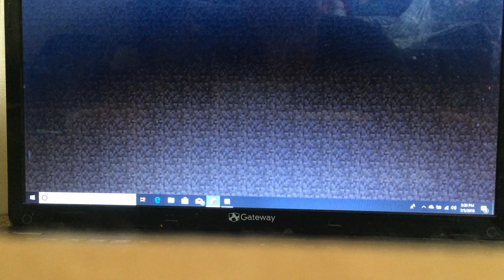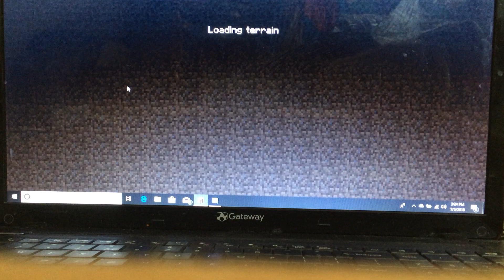Immortals SMP Ep:1 the pig that won’t listen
Sorry for not saying my outtor will next episode and I will put the people on the server next episode